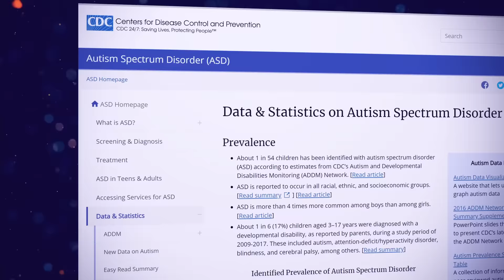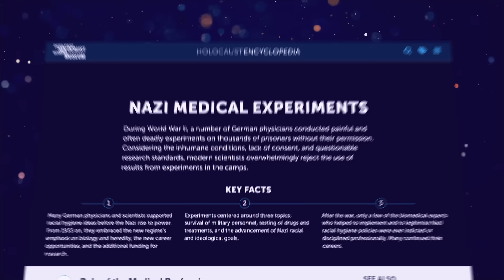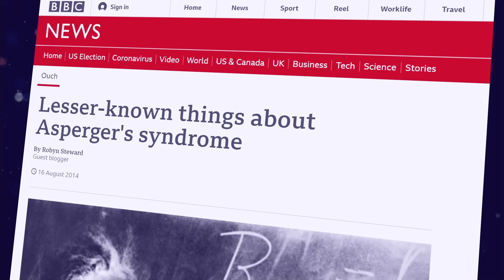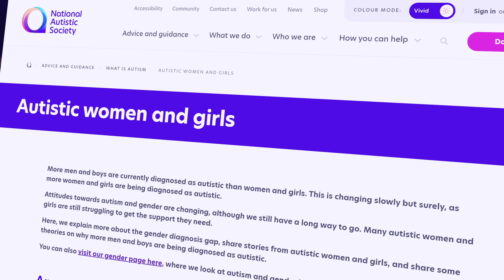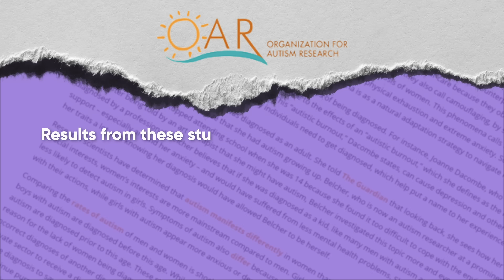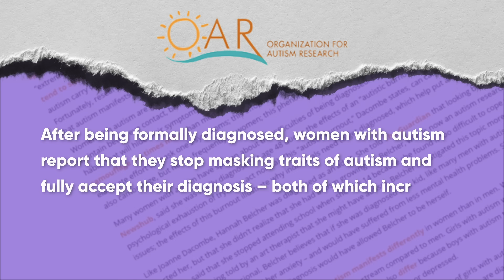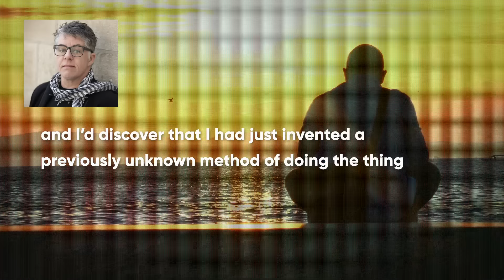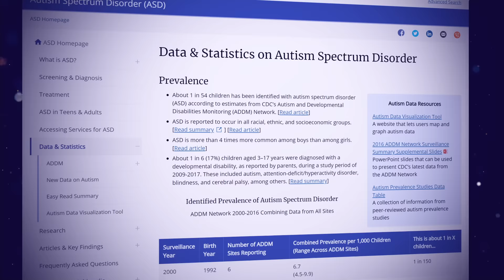Autistic Women: Why is This Still Challenged?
Writers/Researchers/Helpers:
Ali Zagame